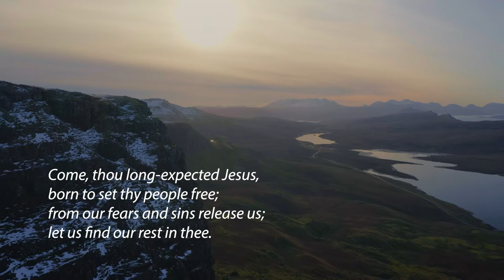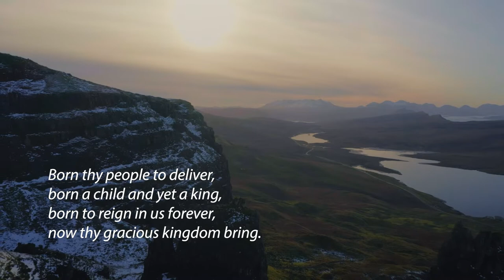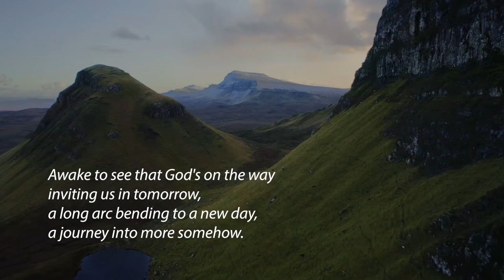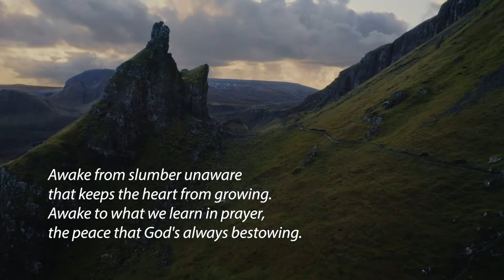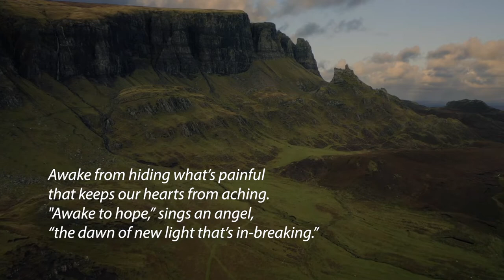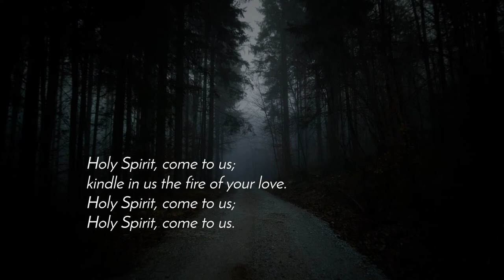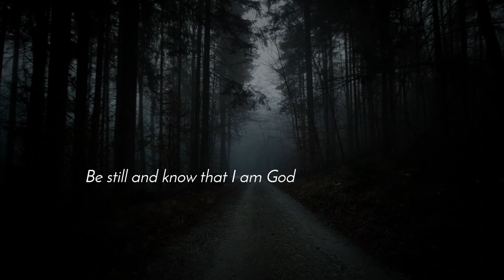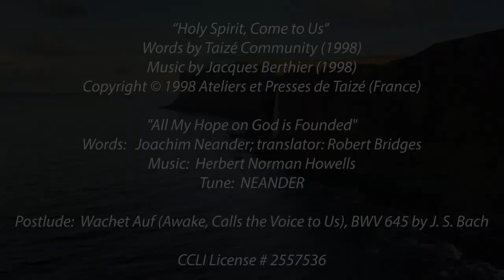AWAKE: A SHARED ADVENT SEASON; NOV. 29, 2020 - First Sunday of Advent - HOPE!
Welcome to shared worship with The First Baptist Church of the City of Washington, D.C.! With some careful planning and the input of talent from both staff teams, we’ve come up with four amazing and collaborative Sundays of Advent. Using the theme Awake! Awake!, we’ll worship with the traditional Advent themes: Hope, Peace, Joy, Love. The words of the hymn Awake! Awake! have been rewritten for this Advent, and the music and leadership talents of both congregations will add variety and engagement to our worship. May God bless you this Advent!